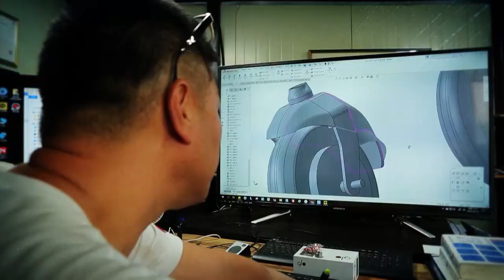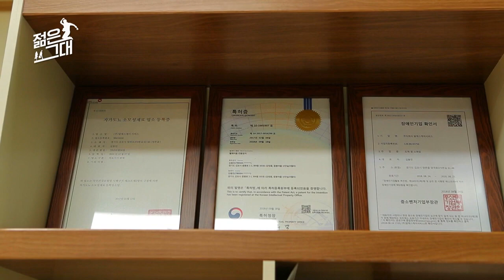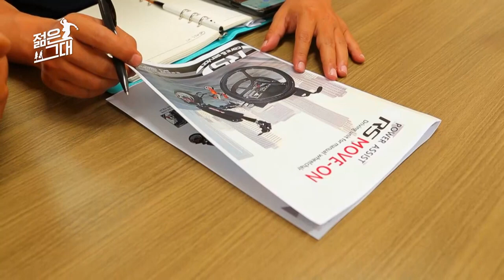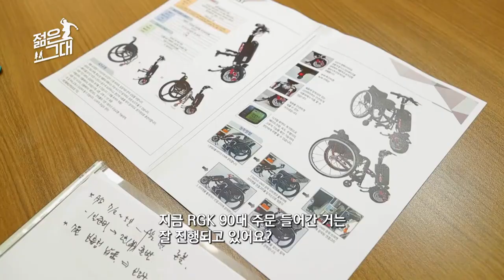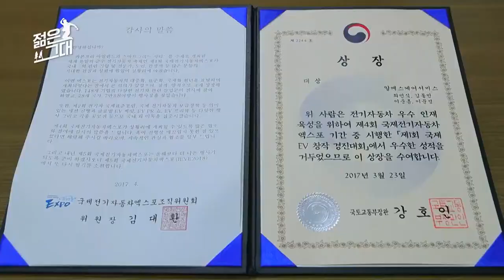휠체어의 새로운 기준을 만들다 알에스케어서비스 1부 젊은그대산업방송 채널i